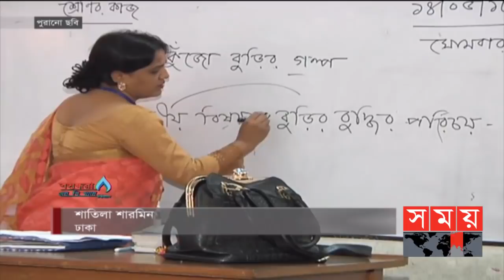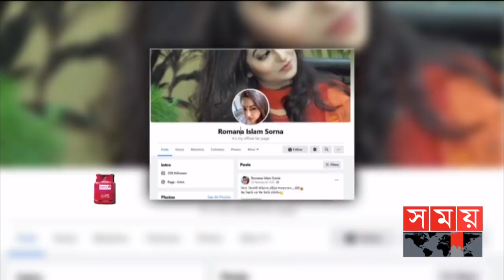জনপদে সময় | রাত ৮টা | ১২ মার্চ ২০২১ | Somoy tv bulletin 8pm | Latest Bangladeshi News